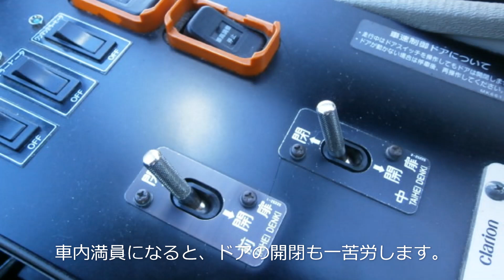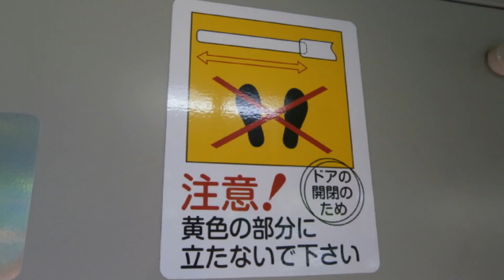【バスにまつわる話】車内混雑時、皆様にご協力頂きたいことがございます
路線バス運転士より、バスご利用のお客様が気持ち良く、
定刻にご利用頂くために、いくつかのお願いがございます。